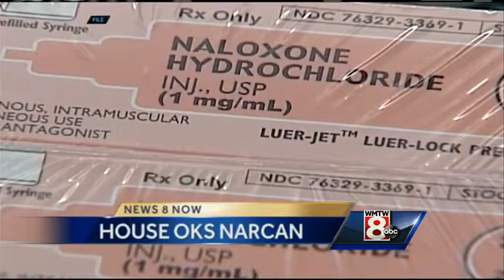Tuesday video headlines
WMTW News 8's Erin Ovalle and Norm Karkos have the latest local headlines for Tuesday.